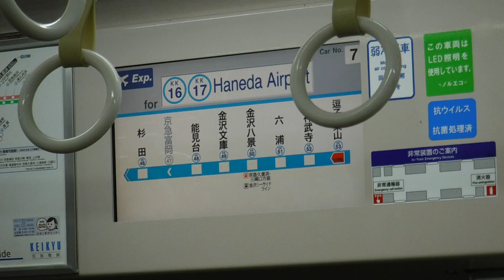京急線エアポート急行羽田空港行き1000形192〜185編成7号車1191両から見た、逗子・葉山駅〜金沢八景駅間の左側面展望！横須賀線E235系とE217系、東急目黒線中間車両3513、3401編成！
京急線逗子・葉山駅1番線ホームに停車中の、京急線上り8両編成エアポート急行羽田空港行き1000形192〜185編成7号車1191両から撮影。

※サムネイルの写真の撮影者も猫ぷに。(令和3年9月11日土曜日19時04分撮影。京急線上り8両編成エアポート急行羽田空港行き1000形192〜185編成7号車1191両窓ガラスに映る、東急目黒線6両編成3000系3513+3413+3511+3411+3501+3401編成。)

逗子・葉山駅1番線ホームに停車中の、京急線上り8両編成エアポート急行羽田空港行き1000形192〜185編成7号車1191両から撮影。

逗子・葉山駅1番線ホームから神武寺駅へと発車！

逗子・葉山駅〜神武寺駅〜六浦駅〜金沢八景駅間の左側面展望の車窓風景。

JR逗子駅〜JR東逗子駅間の車庫に停車中の、
横須賀線4両編成E235系横クラ 横須賀線4両編成E235系横クラ

横須賀線4両編成E217系横クラ

横須賀線4両編成E217系横クラ 横須賀線4両編成E217系横クラ
のJR東日本の列車。

東急目黒線6両編成3000系3513+3413+353511+3411+3501+3401編成(中間車両。神武寺駅手前の池子側に停車中。)

神武寺駅上り2番線ホームに到着。

六浦駅へと発車！

六浦駅上り2番線ホームに到着。

六浦駅上り2番線側のKK51 六浦の駅名標を撮影。

金沢八景駅へと発車！

金沢八景駅上り4番線ホームに到着。